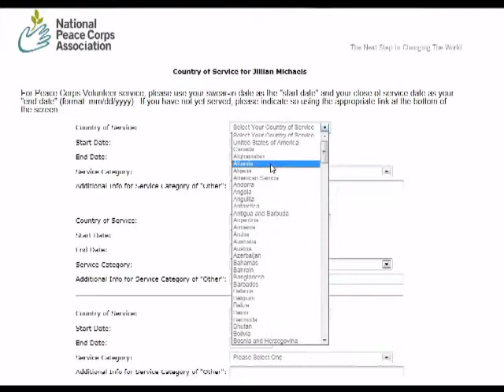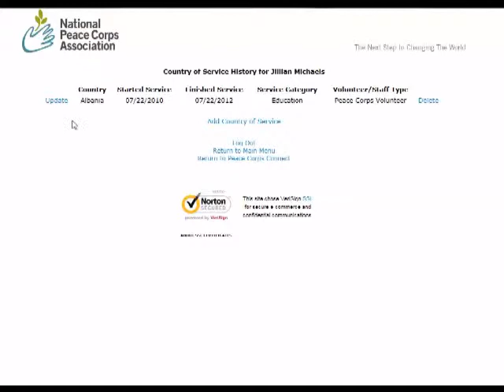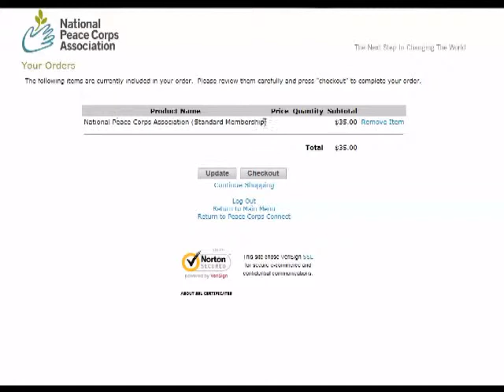Joining NPCA and Member Groups